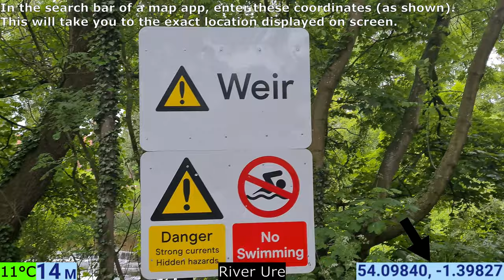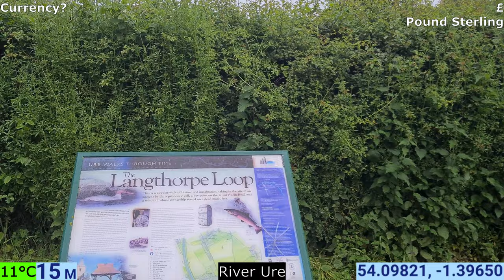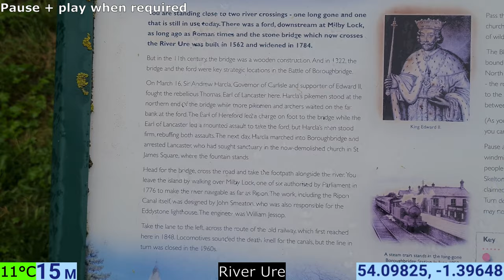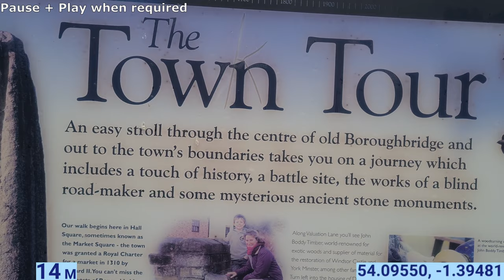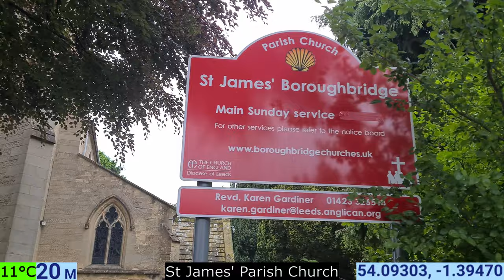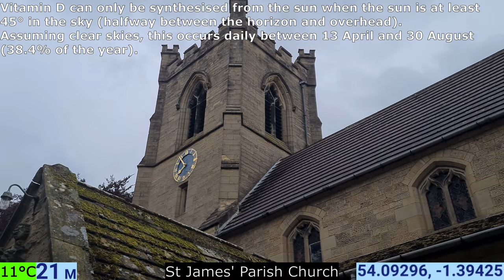Boroughbridge | North Yorkshire | England | UK | Europe | 05/06/2022 | Town Walk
Start Time: 19:11 BST

Location: Boroughbridge

                        01.40° W

Population:  4,400

Temperature: 11°C

                     Google Earth

00:00 - Globe Intro
00:17 - River Ure
03:30 - River Ure/B6265
05:33 - B6265
05:48 - Horsefair/B6265
06:41 - Horsefair
08:07 - Fishergate/B6265
09:13 - The Stone Yard
09:37 - Fishergate/B6265
10:04 - Hall Square/Old Market Square
11:38 - High Street/B6265
14:05 - St James Square
14:55 - St James Square/York Road/B6265
16:29 - Church Lane
17:23 - St James' Parish Church